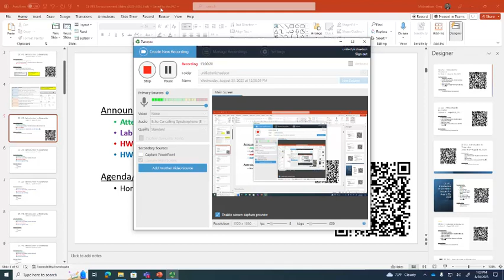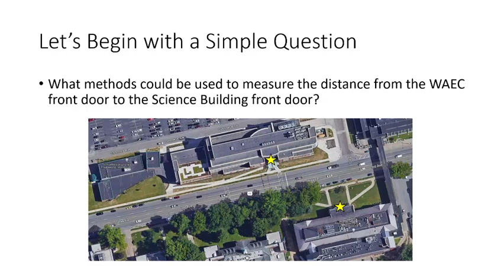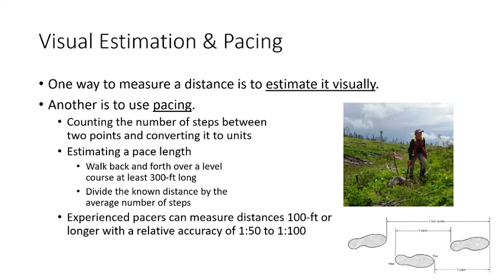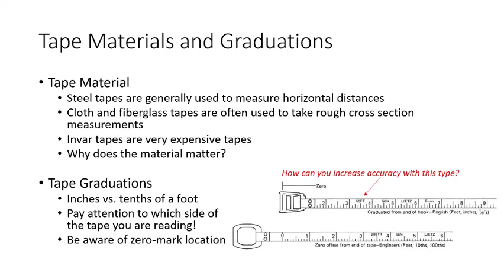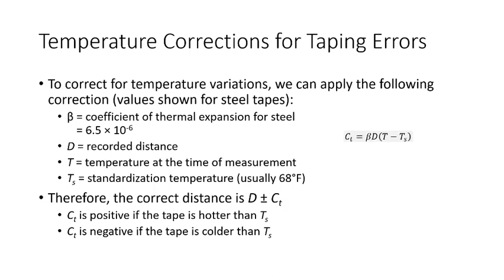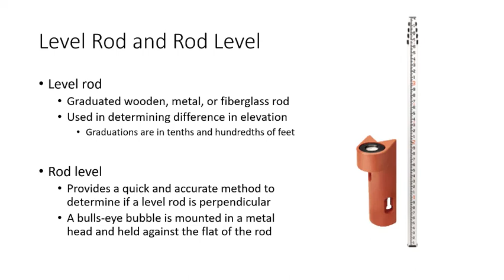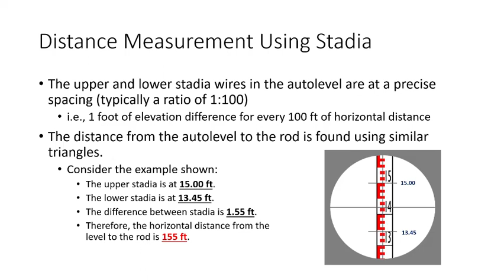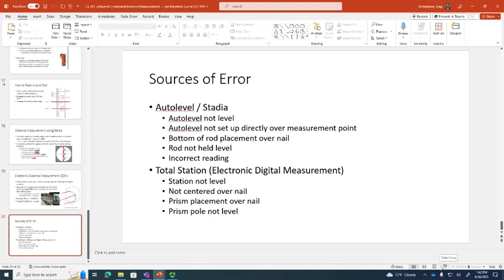CE 241 Lecture 04: Horizontal Distance Measurement (2023.08.30)